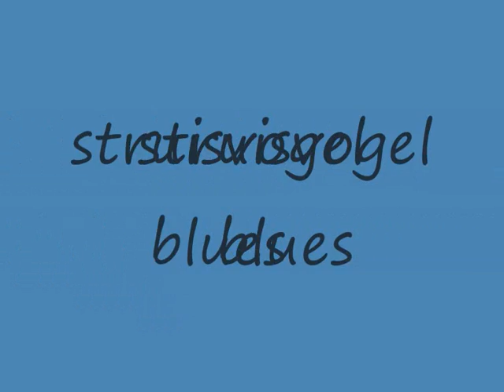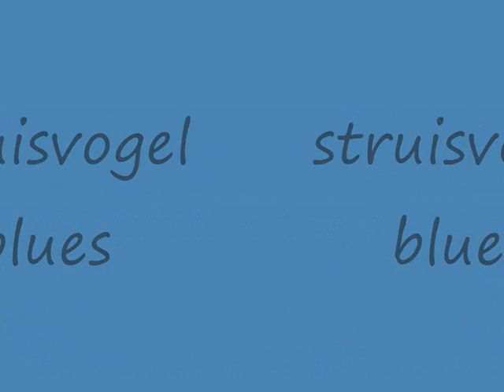struisvogelblues - bureaujan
Als je oplet zie je het nog: kuiltjes in de grond. Dat zijn sporen van de struisvogels die hier vroeger leefden. Het waren echte cultuurvolgers, en hun kolonies bevonden zich in de nabijheid van belangrijke gebouwen: ministeries, provinciehuis, gemeentekantoren etc. helaas zijn ze uitgestorven. Eigen schuld ...